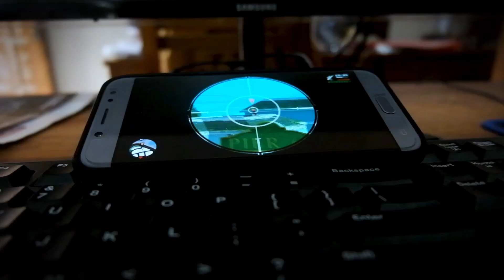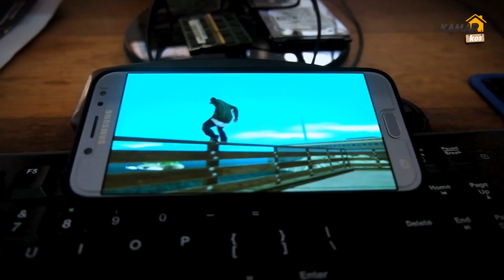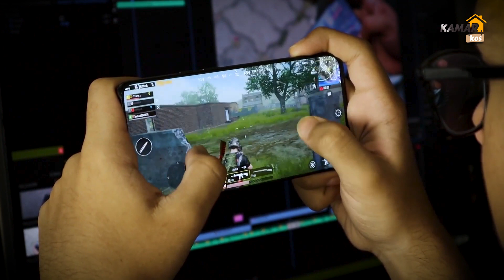Anti LAG!! 5 Rekomendasi Game untuk HP Kentang RAM 2 GB (Android & iOS)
Beberapa game ini sangat cocok dimainkan pada ponsel dengan RAM 2GB. Jika ponsel kamu hanya memiliki RAM 2GB kebawah, tidak ada salahnya untuk mencoba.

5 Rekomendasi Game untuk HP Kentang RAM 2 GB (Android & iOS)